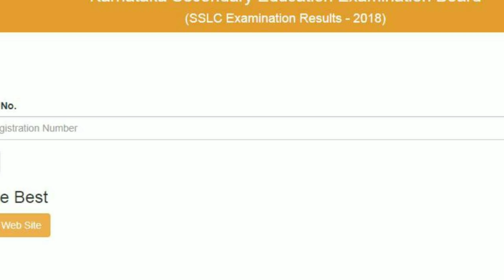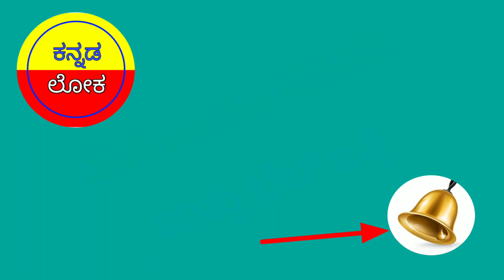SSLC 2019 ವಿದ್ಯಾರ್ಥಿಗಳಿಗೆ Good ನ್ಯೂಸ್ | ಫಲಿತಾಂಶ ಈಗಲೇ ನೋಡಿ| ಸಂಪೂರ್ಣ ಮಾಹಿತಿ ಪಡೆಯಿರಿ.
Hi friend's

ನಿಮಗೆಲ್ಲರಿಗೂ ಕನ್ನಡ ಲೋಕ YOU TUBE CHANNEL ಗೆ ಸ್ವಾಗತ

ಇಂದು ನಾನು ನಿಮಗೆ 1 INTERESTING ವಿಡಿಯೊ ತಂದಿದ್ದೇನೆ

About vedio: In this video ,i tell you about sslc 2019 news , and result dates , etc .
kannada loka channel help you guys to find out intersting things in kannada, with tech news.

ನಾವು ಎಲ್ಲ ವಿಡಿಯೋಗಳನ್ನು  ಕನ್ನಡ ದಲ್ಲಿ  ವಿವರಿಸುತ್ತೆವೆ.

ಈ ವಿಡಿಯೋ

LIKE ಮಾಡಿ

share ಮಾಡಿ

ABOUT KANNADA LOKA YOUTUBE CHANNEL
KANNADA LOKA IS A TECH YOUTUBE CHANNEL WHERE YOU CAN FIND TECHNOLOGICAL VEDIO IN KANNADA LIKE , EARN MONEY,APP REVIEWS,TECH NEWS,